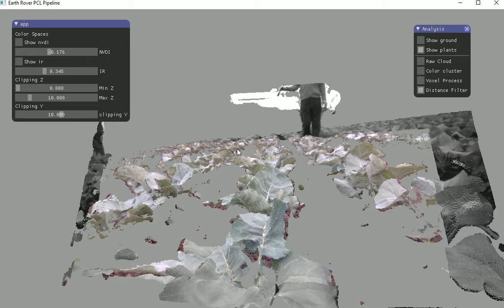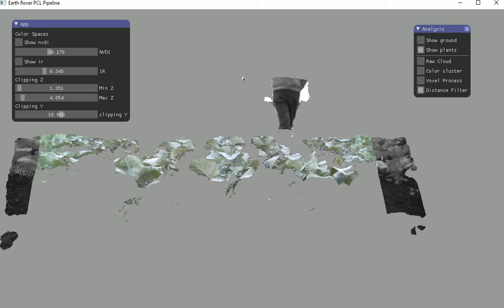Earth Rover - Segmentation NVDI IR